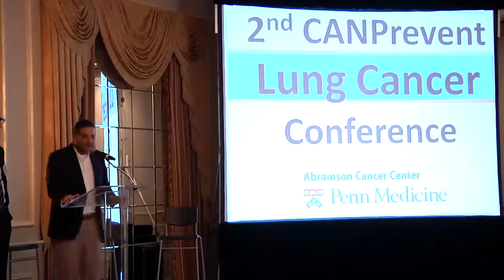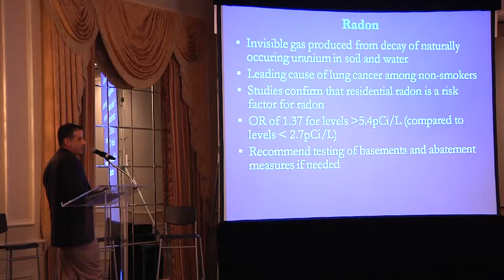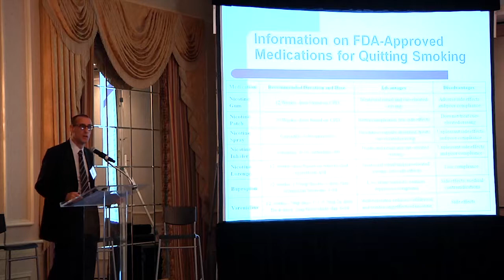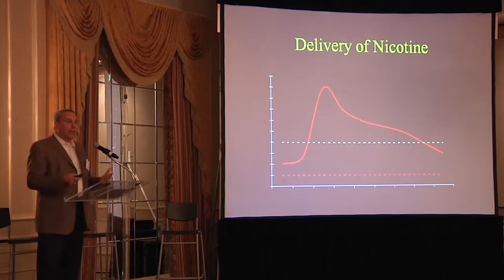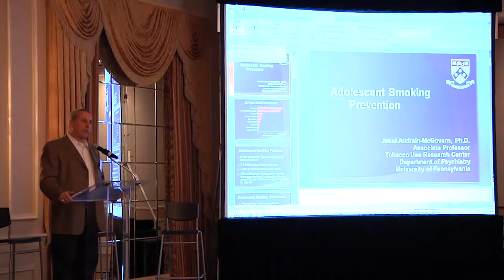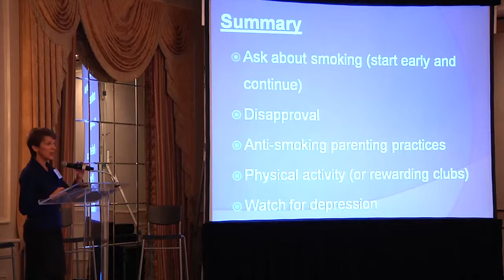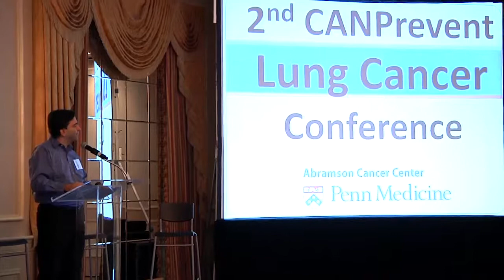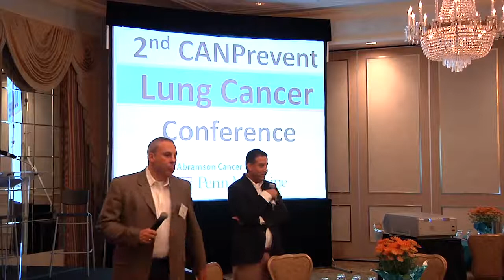Lung Cancer Risk and Prevention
A variety of physicians, psychologists and nurses at Penn Medicine provide an overview of lung cancer, including risk factors, prevention, screening, resources and smoking cessation at the 2012 CANPrevent Lung Cancer Conference.